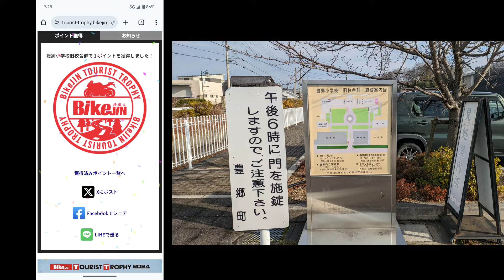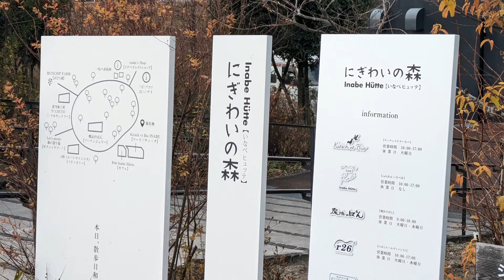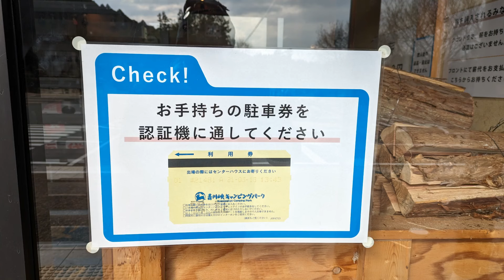【BikeJIN TOURIST TROPHY 2024】TOURIST TOROPHY 2024 Jan./06/2024 HONDA X-ADV750【モトブログ】#419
1月6日、雑誌 BikeJIN のTOURIST TOROPHY 2024に参戦。
四つのポイントをめぐってポイントを積み上げてきました。
四日市で豚テキを食べ損ねたのは後悔しています。
春の日差しにも感じられるほどの天気でした。